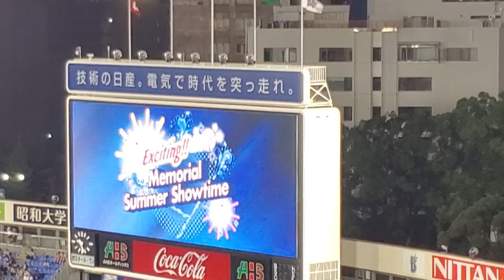20240727 DeNAが負けても開催！試合後の花火イベント｢Memorial Summer Showtime｣ @横浜ｽﾀｼﾞｱﾑ･ｳｨﾝｸﾞ席(BAY SIDE) ﾊﾏｽﾀ